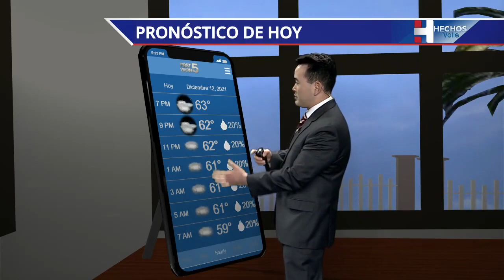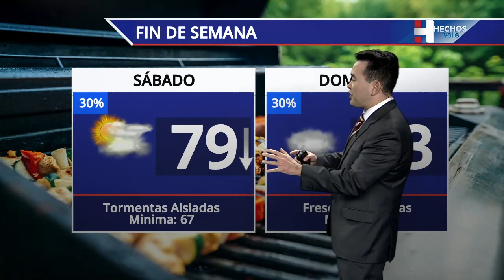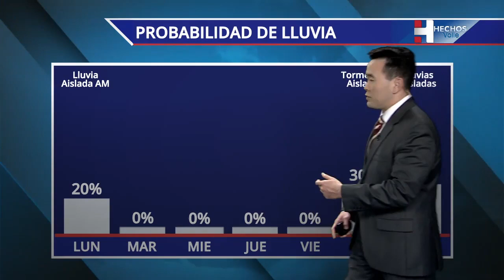El Tiempo 5PM: domingo 12 de diciembre 2021